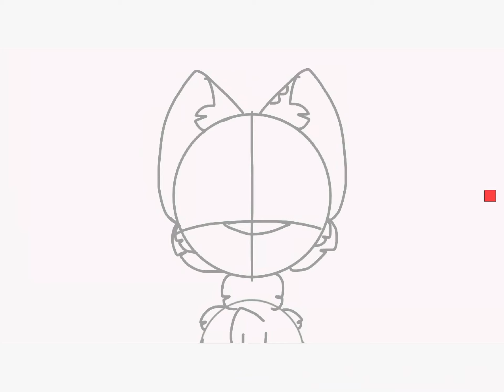should I do a tutorial on how to do this effect-